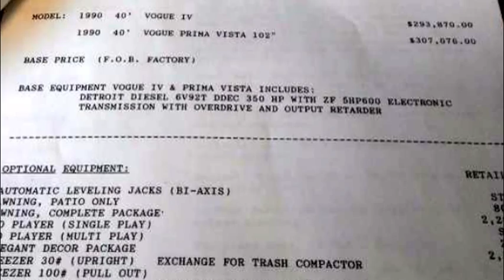1989 Vogue prima vista Denver sell my rv today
LOOK AT THIS FANTASTIC 40 FOOT 1989 VOGUE prima tour bus CONVERSION WITH with ONLY xxxxxx MILES...
NON-SMOKING & NO PETS

this is a beautiful bus 2nd owner and always garaged "not stored" all of the info is in the pictures ,

This Coach includes

Detroit diesel with a z.f. trans with retarder
2 air conditioners
attic fan
2 30,000btu suburbon furnaces
2 solar pannels "for battery charging
back up cameras
security system
built in safe w combonation lock
hwh hydrolic leveling jacks + air ride
air horns
heated mirrors
racor fuel seperator
1500 watt converter
remote controlled flood light
alcoa aluminum wheels
refrigerator
seperate ice maker
corian galley sink and range cover
stainless sink
recessed corian lavy sink
6 way leather pilot
And co pilot seats with adjustable backs
ceramic tile in kitchen and baths
corian entry steps with polished brass sides
full awning
all around windshield wrap around sun screen
washer and dryer
propane generator
curved leather dinette with pull out table,
This RV is in perfect condition and isnt your typical RV
It was built specifically for a family member of vogue
it has the best of eveything
the only thing that is a little outdated are the tvs
other than that it is like walking into a 2016 unit for a 4th of the price

I have been told by many that it is too expensive for the age , This RV is nicer than alot of houses and is moble .

well I own a automotive restoration shop and have watched many many customers invest more than this into their classic cars so age is only a number

In the Bedroom, there is an QUEEN Bed, WARDROBE CLOSET, and Plenty Of Extra Storage!

In the Bathroom there is a Glass Enclosed Shower, Sink, Vanity and a Linen Closet!

The Kitchen includes a Microwave/Convection Oven, Refrigerator Freezer, Stainless Steel Sink, and Corian Counter Tops!

In the Main Salon there is a Leather Sofa Sleeper that makes into a bed and a Leather J-Lounge!

The Entertainment Center has TWO TVï¿½S, a VCR, DVD, and a STEREO SYSTEM WITH SPEAKERS THROUGHOUT!

DAY/NIGHT SHADES and OAK CABINETRY add to the BEAUTY of this FABULOUS COACH!

**FINANCING ASSISTANCE AVAILABLE W.A.C.**